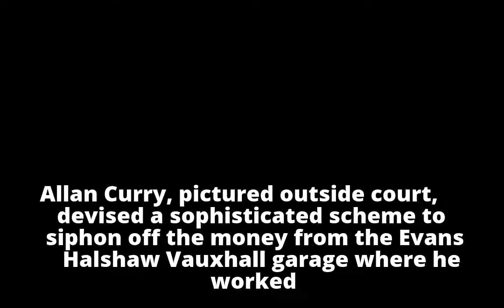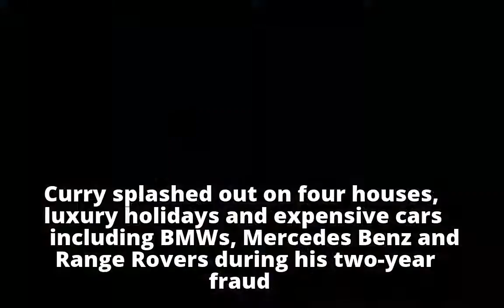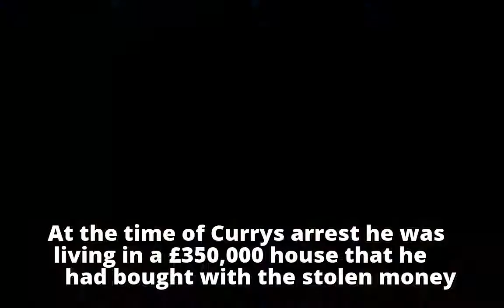Junior accountant, 24, who bought FOUR houses, a fleet of supercars and went on luxury holidays afte